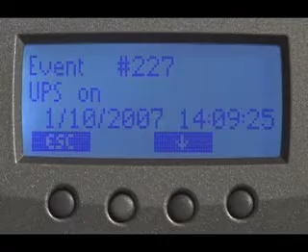Eaton Power Quality Systems.mpg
Eaton Power Quality Systems by Tom Gross